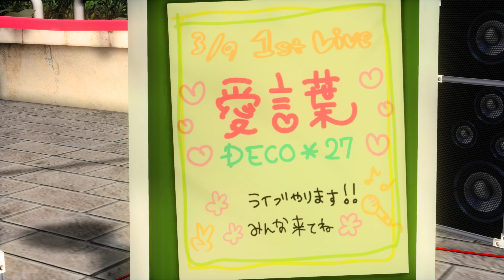【PV 4K No Watermark】Aikotoba・PDAFT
Aikotoba by DECO*27

Vocal 1: Out and About・おさんぽスタイル

F Facials Mod by Skyth
Thanks samyuu for TLAC
Also thanks to Rayduxz for PD Loader!

I'm up for requests but I can't change the hairstyle because this is on Arcade and that feature only exists on PS4 : )

This video and Hatsune Miku: Project DIVA Arcade Future Tone is owned by SEGA